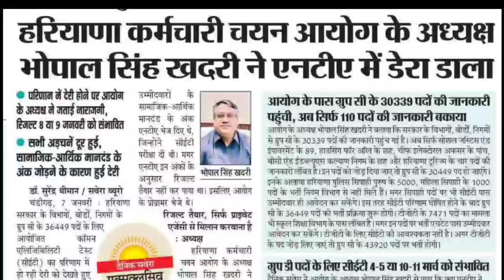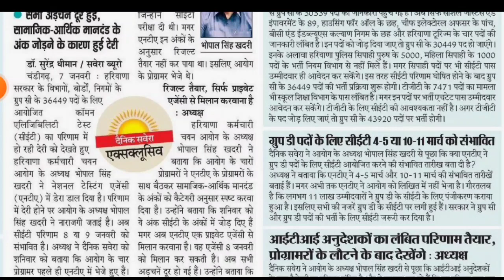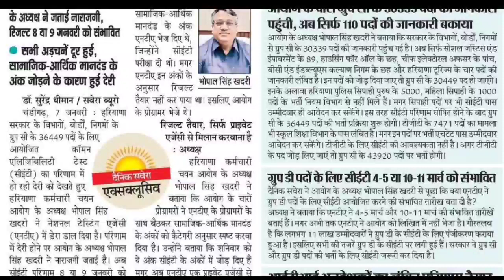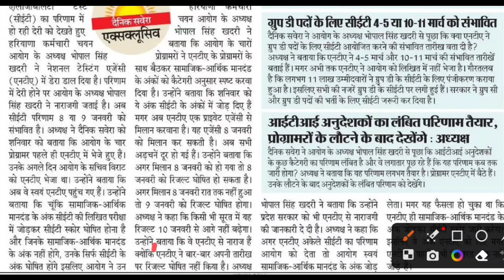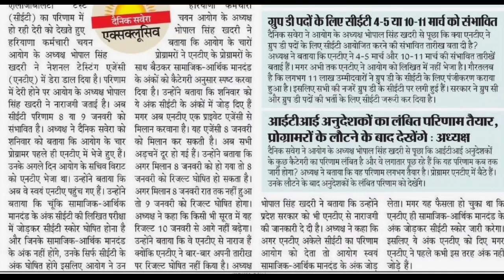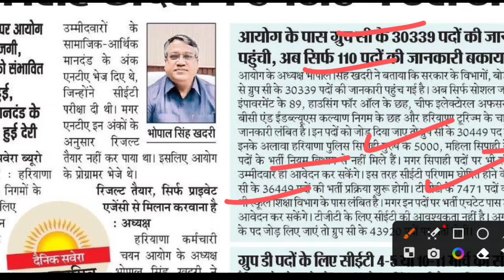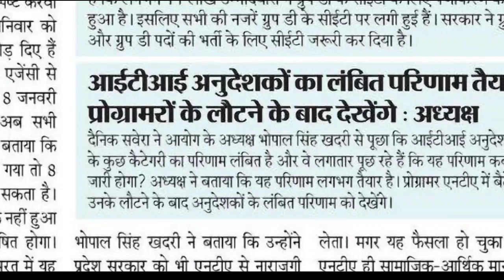HSSC CET रिजल्ट पर नाराज चेयरमैन साहब पहुंचे NTA ऑफिस | HSSC CET Group D Exam Date | HSSC CET Result